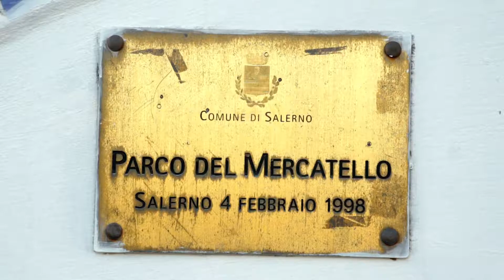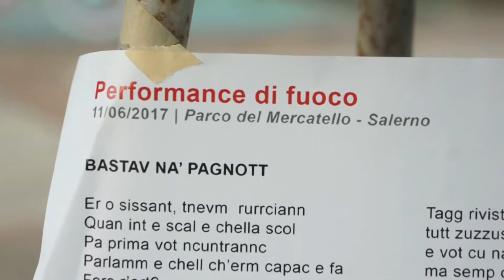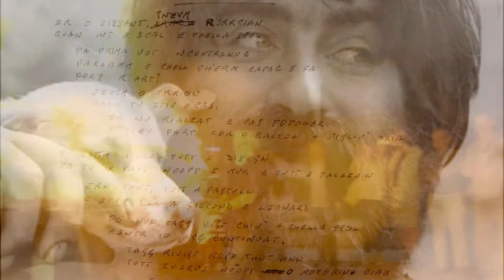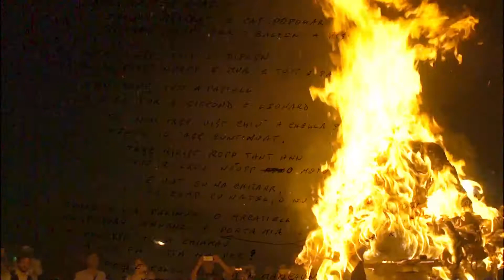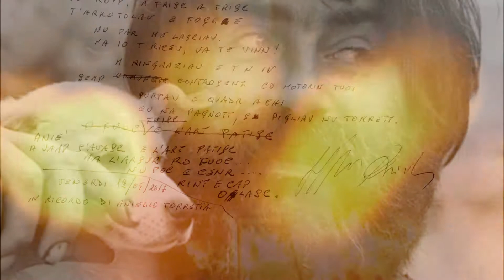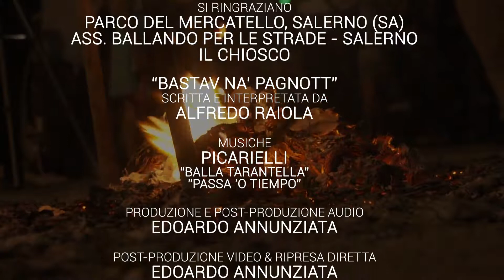Performance di fuoco del prof. Alfredo Raiola​ - Parco del Mercatello (SA), 11 Giugno 2017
PERFORMANCE DI FUOCO DEL PROF. Alfredo Raiola
SALERNO, 11 GIUGNO 2017

UNA PRODUZIONE
VocAzioni Creative

Movieland Productions Italia

"CONTROSENSO"
IN MEMORIA DI Aniello Torretta, un artista da RISCOPRIRE
COLLETTIVA D’ARTE
INTERVENTI E AZIONI POPOLARI

SI RINGRAZIANO
Parco del Mercatello, SALERNO (SA)
Ballando per le strade - Salerno
IL CHIOSCO

“BASTAV NA’ PAGNOTT”
SCRITTA E INTERPRETATA DA
Alfredo Raiola / Arte di Alfredo Raiola

MUSICHE
Picarielli piccola compagnia di musica popolare
“BALLA TARANTELLA”
”PASSA 'O TIEMPO”

PRODUZIONE, POST-PRODUZIONE AUDIO/VIDEO & RIPRESA DIRETTA
Edoardo Annunziata